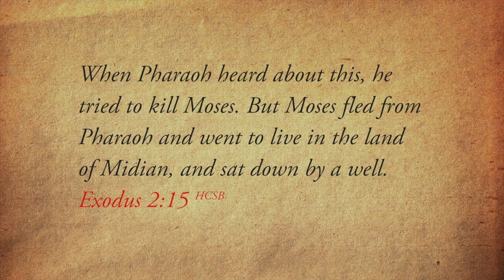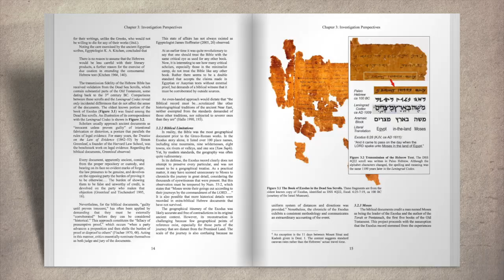Searching for The Lost Sea of the Exodus – Thinker Update 27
What sea did the Israelites cross during the Exodus? That is a question that has been debated for centuries. The majority of scholars today favor a crossing through one of the marsh lakes near the edge of the Nile Delta. However, another view puts the crossing in an entirely different region.